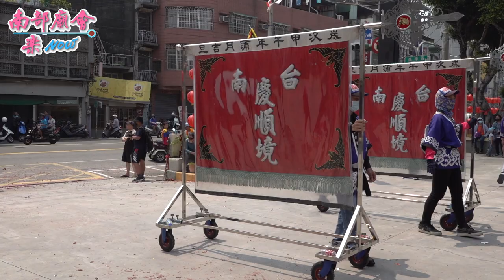4／3(六)【陣頭傳統的口味 左營元帝廟 慶贊 高雄楠梓 後勁武聖宮​​ 關聖帝君往楓港請水香回駕遶境】